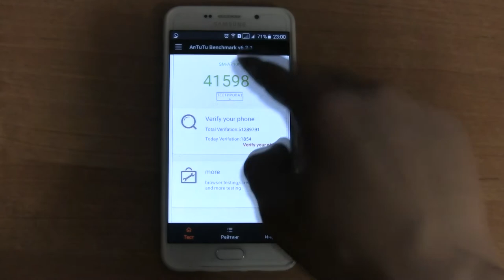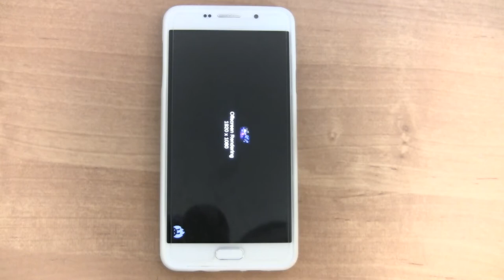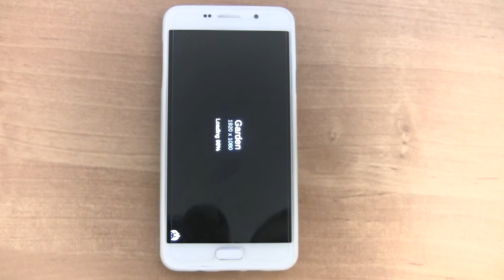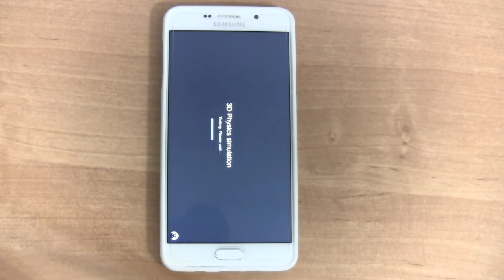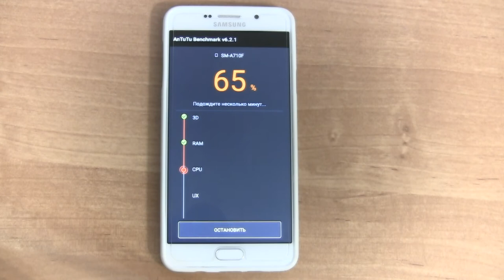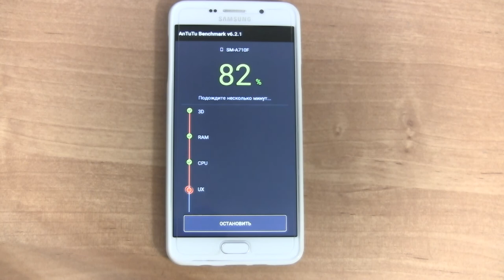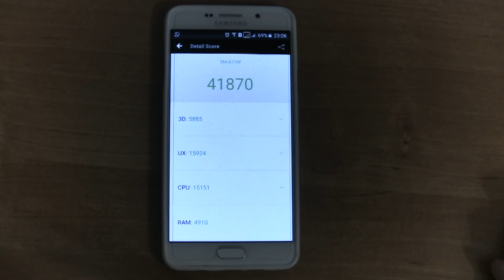Samsung Galaxy A7 2016 A710, Antutu 6.2.1 New version